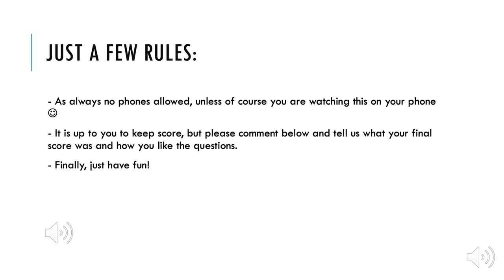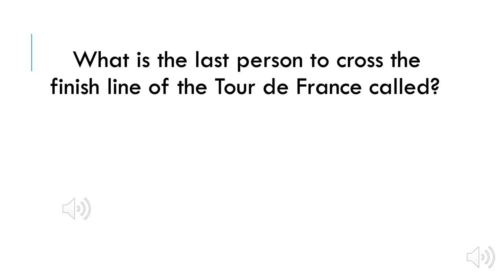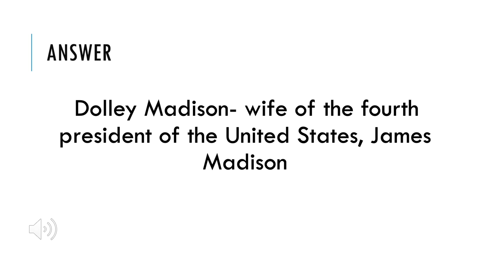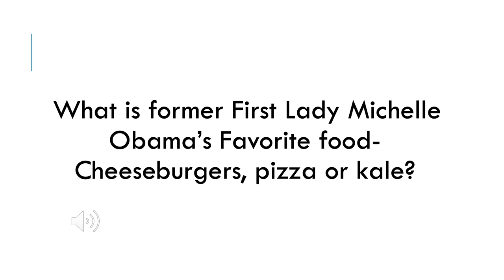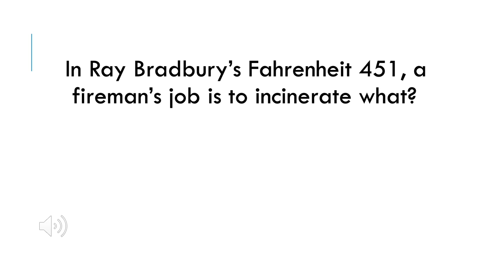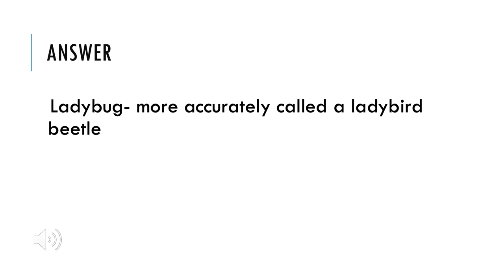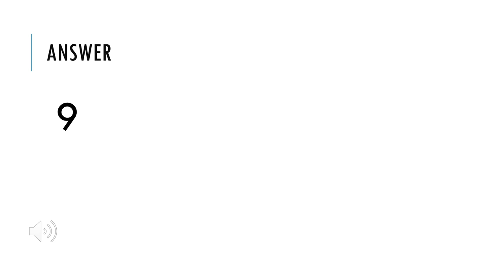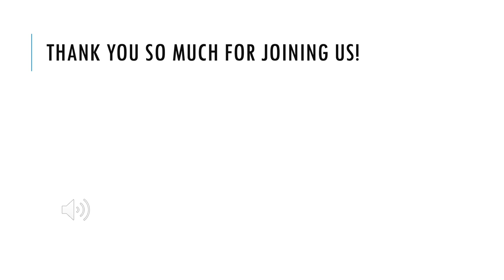Adult Trivia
We hope you enjoy our first Online Adult Trivia! Please let us know if you would like more videos like this.